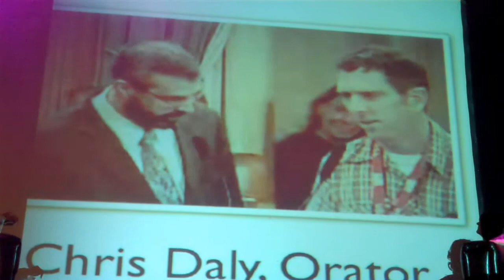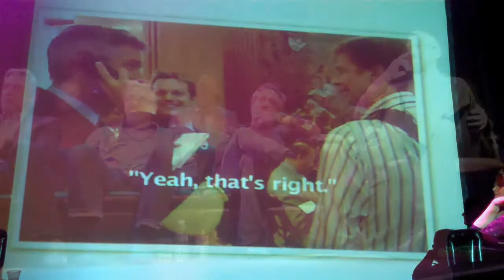Chris Daly Roast at The Independent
Outgoing San Francisco supervisor Chris Daly, known for his propensity for speaking his mind (loudly), and promising to use the F-word at every meeting, was roasted by fellow politicos and San Francisco figures at the Independent.